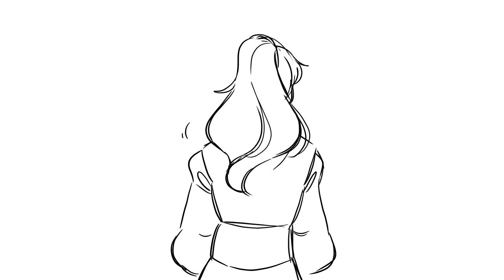get it right [unfinished svsss animatic]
A little animatic I ment to do but I lost my motivation ;v;